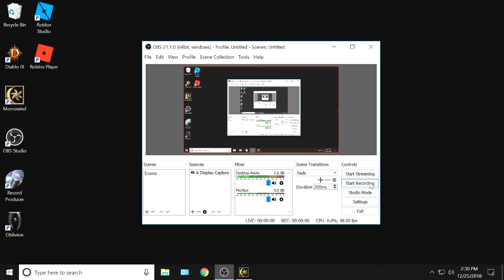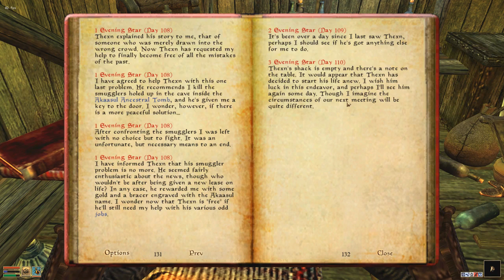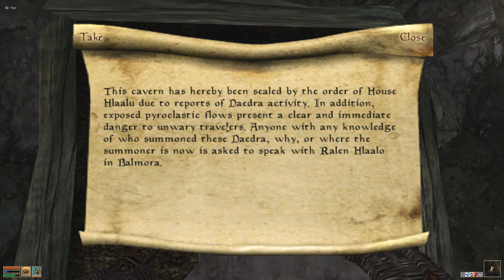Morrowind, 120 mods -- 402 Back to Thexn...